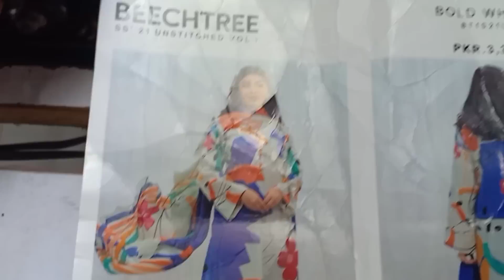How to make invisible stitching dress | cutting and stitching | stitching and vlogging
In my videos you can learn dress design ideas and it is really beneficial for beginners
beachtree dress